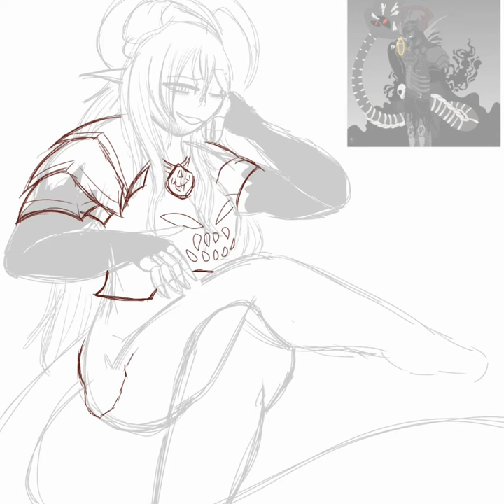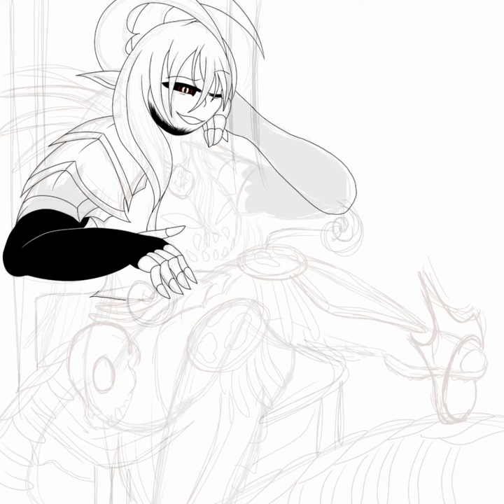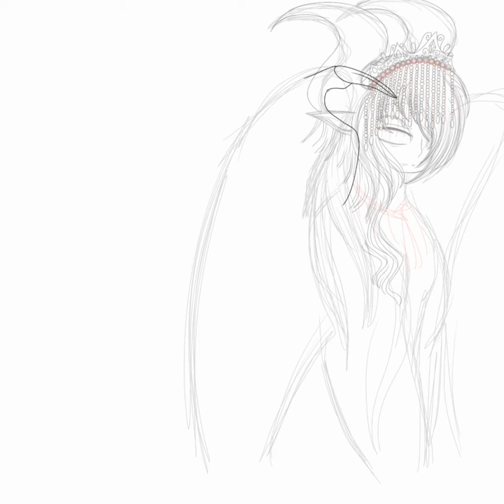Please Do Go On